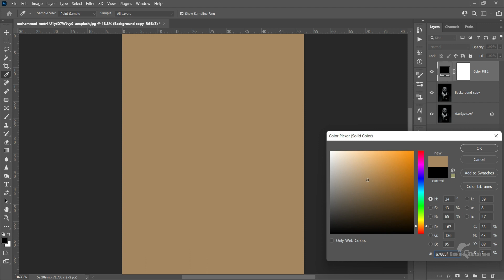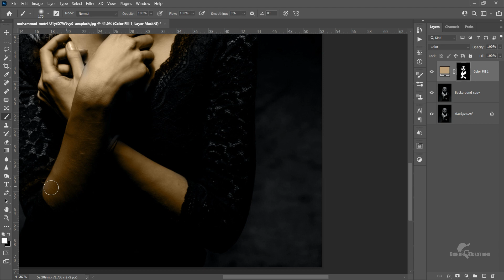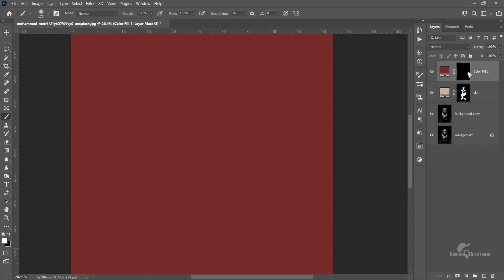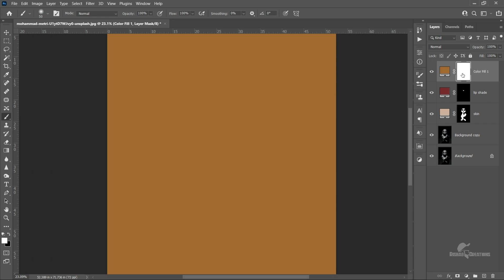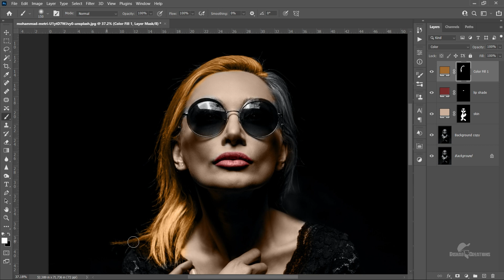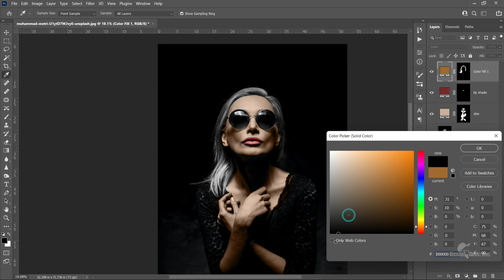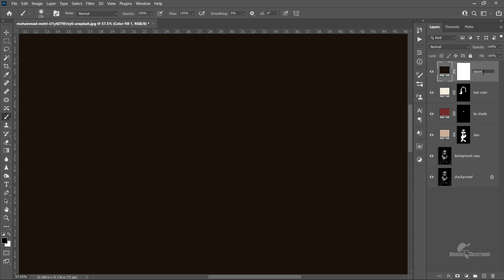Black & White to Color | Very easy steps | In photoshop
In this video there are some easy steps how to color a black and white image
in just few minutes. Hope this video is helpfull to all.